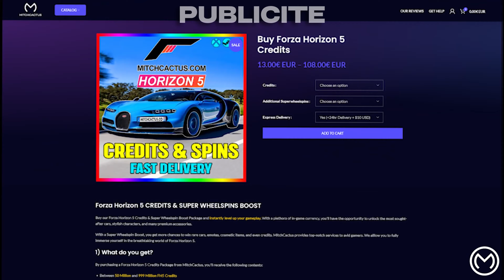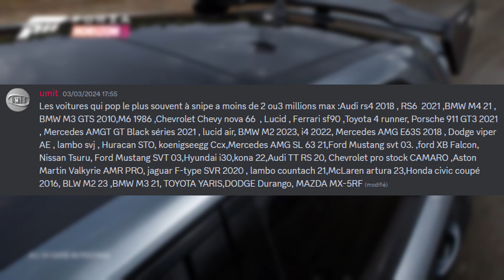FORZA HORIZON 5 : Le Guide ULTIME CRÉDITS / Voitures RARES FACILE ! 🤑 +100M CR 😱